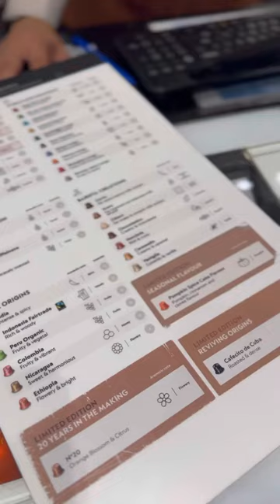Pumpkin Spice Latte in Nespresso Lattissima One Espresso Machine. Morning routine these days.